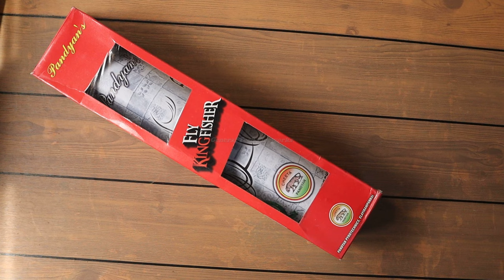KINGFISHER from Pandyan Fireworks| Best Crackling Skyshot In India in 2023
Friends,

Lets watch KINGFISHER from Pandyan Fireworks, This is best crackling Skyshot in 2023. The price is around 240 Rs for 1 piece.

saste patakhe
cheap crackers
saste patakhe
pataka market
patakha market

diwali crackers,crackers,
crackers video
fireworks testing 2023
testing fireworks
crackers sound
testing crackers
crackers testing
testing firecrackers
diwali crackers
diwali fatake
diwali fireworks
diwali firecrackers
diwali ka pataka
crackers experiment
patakhe
patake
unboxing crackers
firecracker testing
crackers stash with price
firecrackers stash
diwali stash
crackers stash
fireworks stash
cracker stash
firecracker stash
diwali stash with testing
fireworks
firecrackers
diwali
crackers testing 2023
crackers
sivakasi crackers
testing diwali stash
crackers diwali
pataka
enjoying fireworks
fireworks india
unboxing fireworks
game
best fireworks wholesale shop in tamil nadu
crackers
diwali crackers